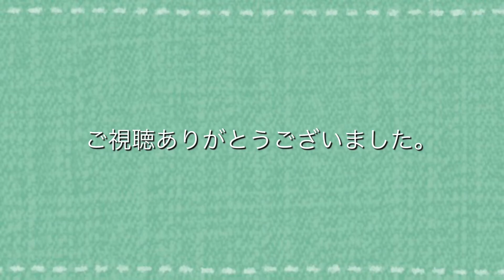【シジュウカラ】【ヤマガラ】順番待ちのヤマガラさんに自然体で譲ってあげるシジュウカラさん Japanese Tit Varied tit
シジュウカラさんはかわいい！ヤマガラさんは豪快！な、食事風景。